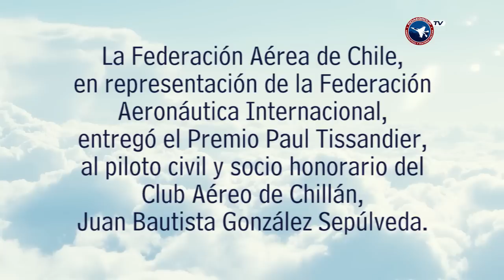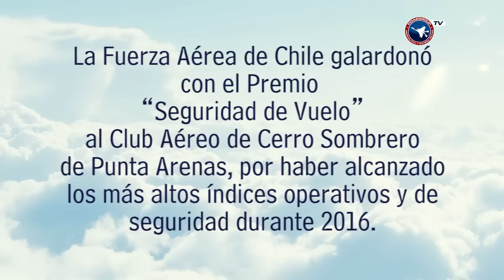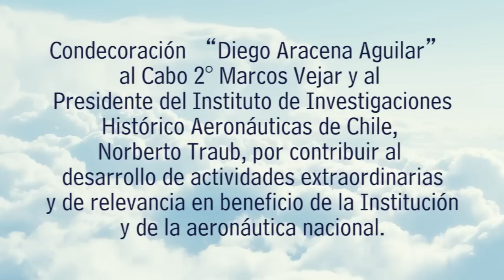Día de la Aeronáutica Nacional con T-35 Pillán y T-34 Mentor, Escuela de Aviación Fach 2016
Ceremonia se desarrolló en la Base Aérea El Bosque.

El lunes 12 de diciembre del 2016, se llevó a efecto en la Escuela de Aviación “Capitán Manuel Ávalos Prado”, asentada en la Base Aérea El Bosque, la ceremonia de conmemoración del Día de la Aeronáutica, acto que rememora un nuevo aniversario del cruce de la Cordillera de los Andes, hazaña realizada por el Teniente Dagoberto Godoy Fuentealba en 1918 en un avión Bristol.

00:00 | Ingreso Ministro de Defensa Nacional
00:49 | Palabras del General de Aviación Lorenzo Villalón del Fierro
01:49 | Premio Paul Tissandier
04:36 | Premio “Seguridad de Vuelo”
07:17 | Condecoración “Diego Aracena Aguilar"
11:01 | Condecoración “Cruz al Mérito Aeronáutico de Chile”
17:39 | Interpretación del Himno “Camaradas” con sobrevuelo de T-35 y T-34.

Importante: El vídeo es una producción de Fidaegroup y no está vinculado a la realización institucional del Depcom.